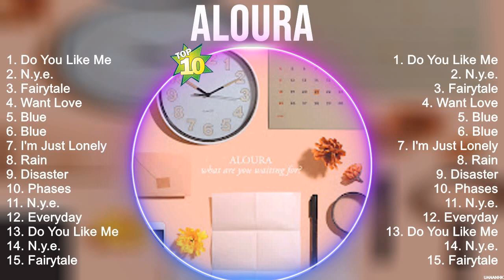Aloura Greatest Hits ~ OPM Music ~ Top 10 Hits of All Time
[00:00:00] - 01. D̲o̲̲ Y̲o̲̲u̲̲ L̲i̲̲ke̲̲ M̲e̲̲
[00:03:27] - 02. N̲.y.e̲̲.
[00:07:09] - 03. F̲a̲̲i̲̲ryta̲̲le̲̲
[00:10:25] - 04. W̲a̲̲nt L̲o̲̲ve̲̲
[00:14:21] - 05. B̲lu̲̲e̲̲
[00:18:16] - 06. B̲lu̲̲e̲̲
[00:22:11] - 07. I̲̲̲'m J̲u̲̲st L̲o̲̲ne̲̲ly
[00:25:23] - 08. R̲a̲̲i̲̲n
[00:29:00] - 09. B̲lu̲̲e̲̲